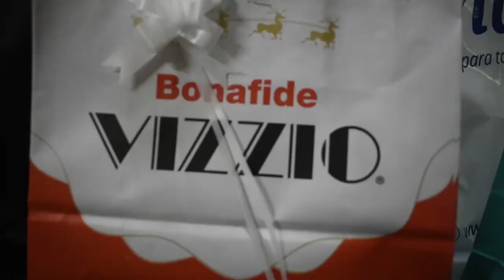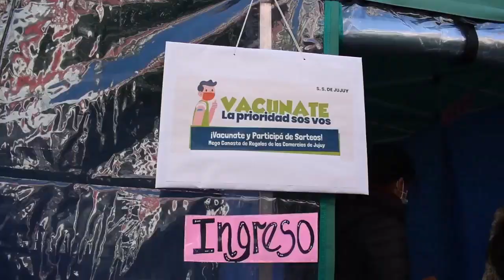La campaña de vacunación se fortalece entre distintos sectores.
Cumplida la vacunación en Peatonal Belgrano de la capital jujeña, la Cámara de Comercio realizó el sorteo para las personas vacunadas en este espacio.

En tanto, la campaña VacunateJujuy que se realizó durante dos fines de semana en el centro de San Salvador y contó con la participación de más de 60 comercios que con su aporte armaron la gran vidriera de regalos para el sorteo, como una forma aportar para que la comunidad se vuelque a la vacunación”.

Cabe destacar que ahora con casi el cien por cien de los trabajadores de comercio vacunados hay una mayor tranquilidad, ya que es un rubro en el que se encuentran expuestos por la atención al público.